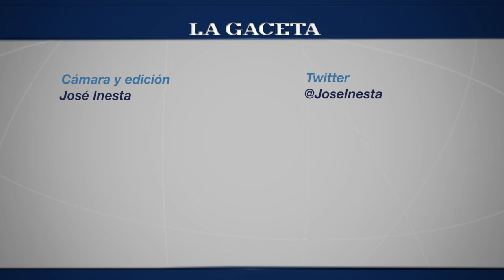Atlético empató con Central Córdoba de Santiago del Estero